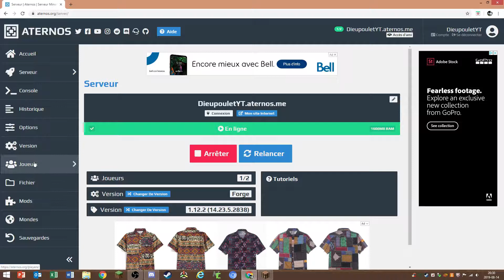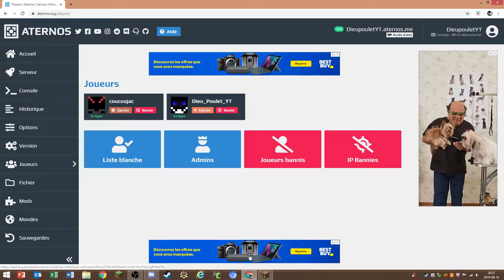CECI S'APPELLE UN FAIL | Mc moddé S2 Ép4